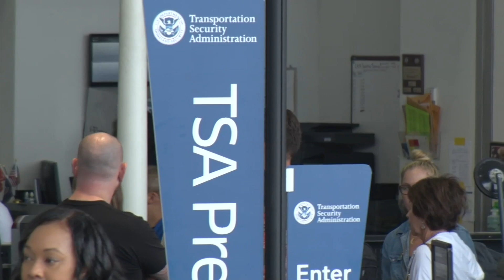Christina Applegate Is Asked About A Married With Children Reunion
Thursday, May 25, 2017: Christina Applegate was spotted catching a flight at LAX and was asked about the potential of a Married With Children Reunion, but she demurred.  The fan pressed her, asking what would it take to get her to consider the project.  X17online.com